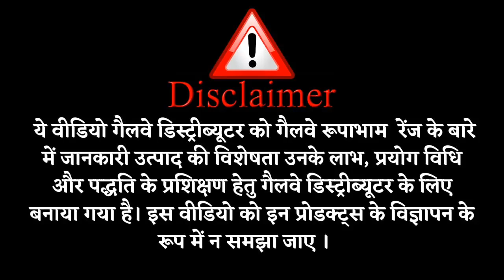Galway Rupabham Rose Toner - Stay Fresh Throught the day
Galway Rupabham Rose Toner - Stay Fresh Throught the day || Glaze Trading India Pvt.Ltd. || 2021 ||

Galway Rupabham Rose Toner helps one to Look fresh & radiant with the goodness of soothing rose extract enriched toner, that rejuvenates your skin and offers a refreshing treat. Chamomile protection and aloe conditioning wipes off the impurities & closes the pores for a beautiful toned skin.